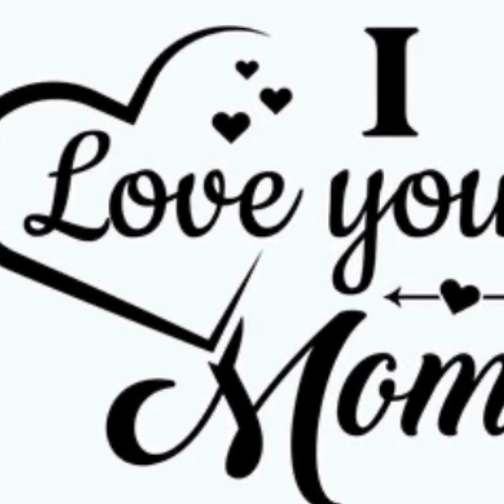I Love You Momma